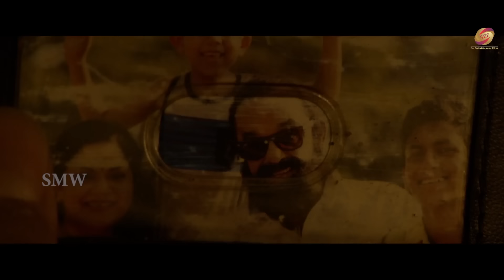Solo" South Hindi Dubbed Movie | DulquerSalmaan, Neha Sharma, Dhanshika, Arthi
Movie: Solo
Starring: DulquerSalmaan, Neha Sharma, Dhanshika, Arthi  Among Others